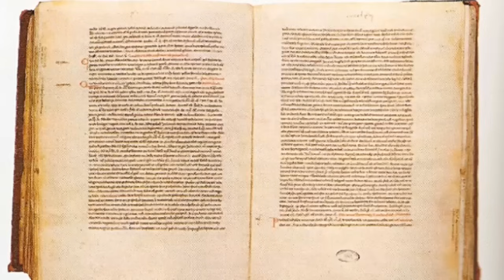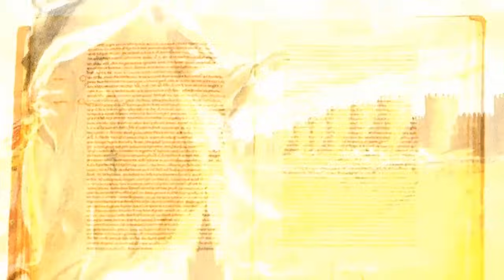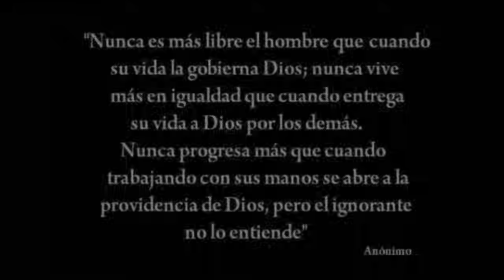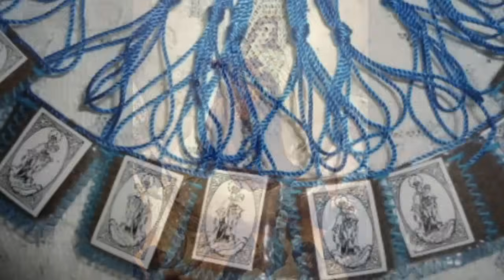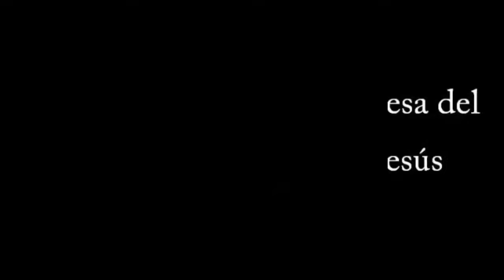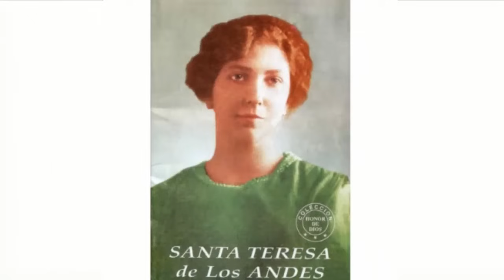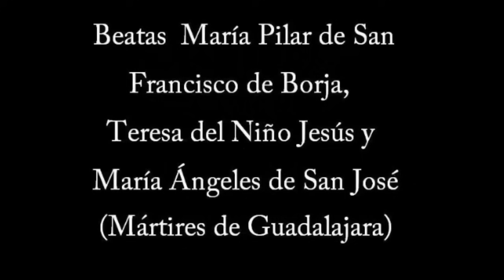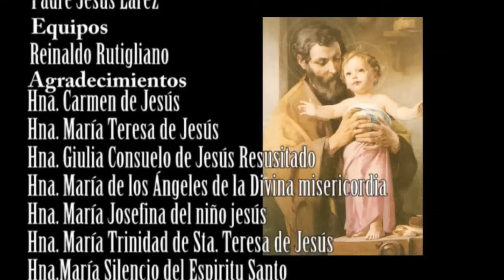CARMELITAS DESCALZAS DE VENEZUELA (Documental)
TESTIMONIO VOCACIONAL: CARMELITAS DESCANSAS
Camara Enzo Rutigliano
Edición y Montaje Vincenzo Rutigliano Diaz
Locución y dirección general Padre Jesús Larez